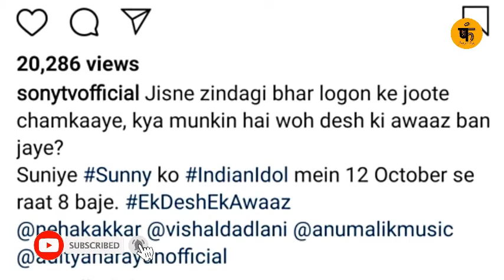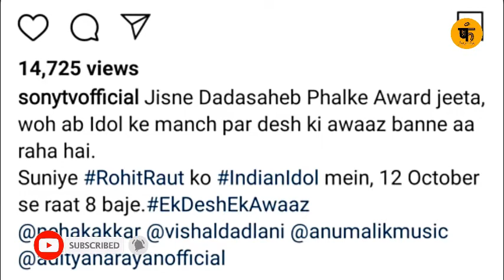Indian Idol 11 Promo | Indian Idol 11 Premier Date | Sony TV | Neha | Vishal | Anu